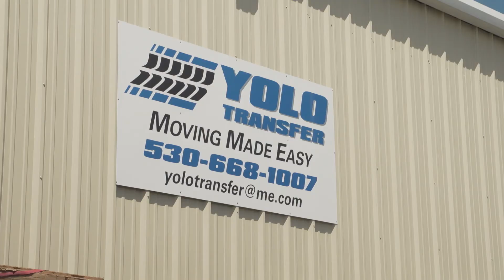Yolo Transfer (You Only Live Once!) | Woodland, CA | Moving & Storage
Here at Yolo Transfer, based in Woodland, California, we handle residential and commercial moving and storage, local and long distance. We are an employee-based company and never use contractors.  today!